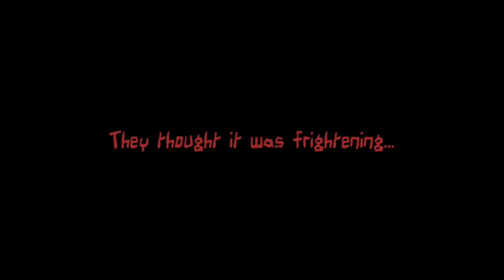The Mud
Boiling mud pits on the North Island of New Zealand. Strangely interesting...